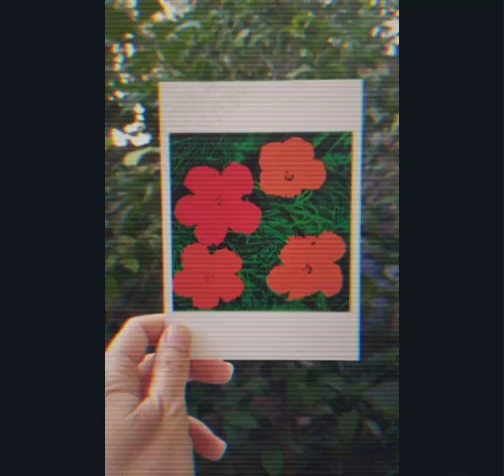Sundy - Building Nests